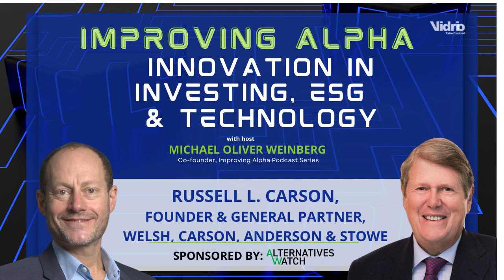Improving Alpha: Russell Carson on the ‘lucky accident’ of a career in VC, PE, and Philanthropy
Be careful what you wish for, is a critical statement for those entering the field of private equity, and venture capital today. As the industry accelerates, increased government scrutiny, regulation, and a greater need to prove that your business is providing a productive service to society will come into play.

In our latest episode of the Improving Alpha podcast, our host, Michael Oliver Weinberg, sits down with Russell L. Carson, Founder & General Partner of Welsh, Carson, Anderson & Stowe and Chairman of The Carson Family Charitable Trust.

Russ explores his own journey in both venture capital and private equity, what led him to create the Carson Family Charitable Trust, succession planning for his business, and why he’s become a student of improving the human condition.

Further highlights include:

- how his career evolved from managing $5 million in Citibank’s Venture Capital arm to leading his own firm managing over $31 billion in AUM through investments in healthcare and information technology sectors.

- the objectives and structure of the Carson Family Charitable Trust, and how Russ balances the investments that he’s making today and the returns he can expect to get to zero out the trust by the end of 2050.

- his involvement in the unique institution, Rockefeller University, and how he’s helping the university with funding solutions to mankind’s largest healthcare mysteries.

- how he helped to create the New York Genome Center and how the cost to sequence a human genome has declined from $10,000 to $500 in the course of 10 years due to things like Nvidia GPUs, cloud computing, and machine learning.

- his strategic view of making smaller acquisitions that create a much larger business out of a series of smaller parts and how it has been successfully applied to both healthcare and the information technology space.

- differences between a public market investor and being a venture capital or private equity investor, and how Welsh, Carson, Anderson & Stowe combine the two disciplines at times.
the creative tension between LPs and GPs across the Private Equity industry.

- the “red flag” of a manager being unfocused in his approach to investing, and how having focus gave Russ a competitive advantage in the sectors that he serves.

- thoughts on whether we’re getting too far when it comes to AI venture capital investments. Is it overvalued and overhyped?

- his thoughts on Elon Musk and the impact on our world.

- And more!